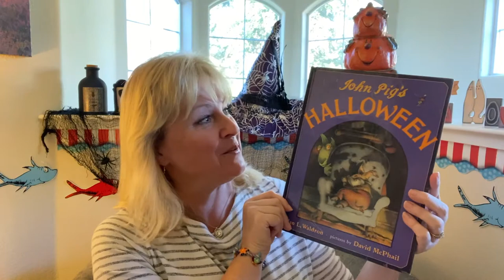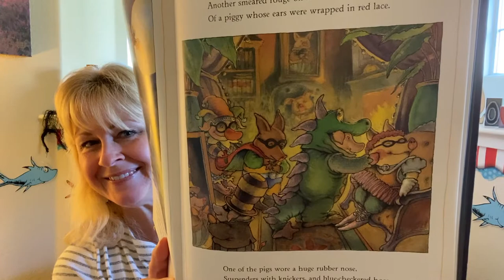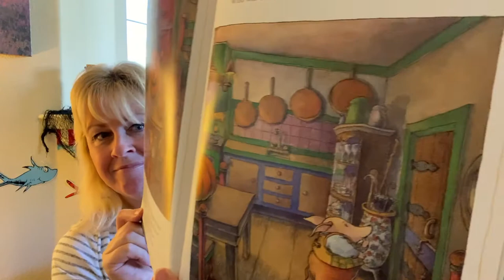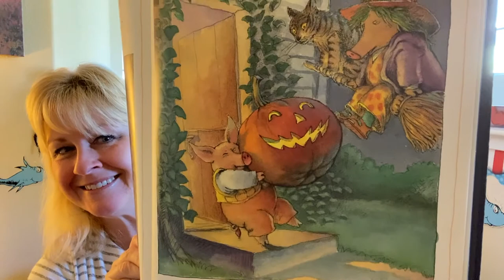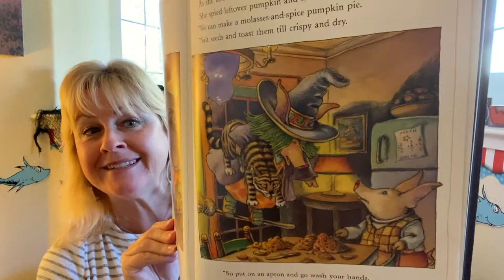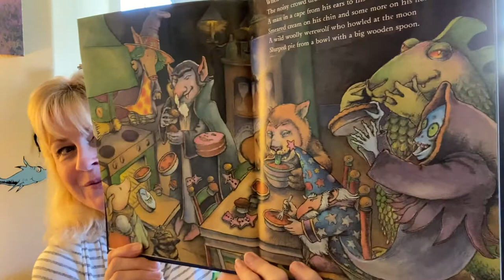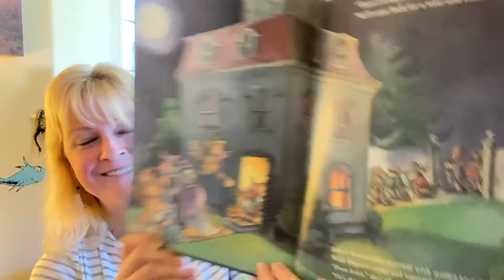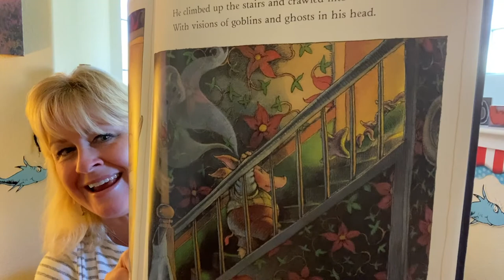John Pig's Halloween by Jan L. Waldren pictures by David McPhail- LTWMP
Hope you enjoyed! This is one of my favorites...I hope it"s one of your favorites, too. Happy Halloween!

Hugs and Happy Reading!
Mrs. Poole

-John Pig's Halloween by Jan L. Waldren pictures by David McPhail